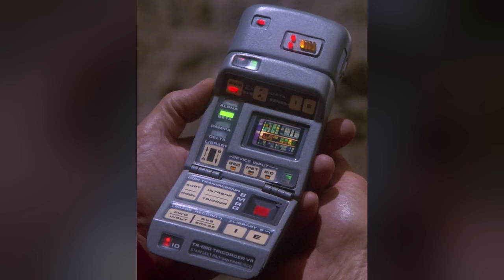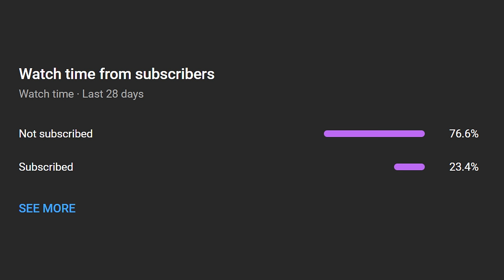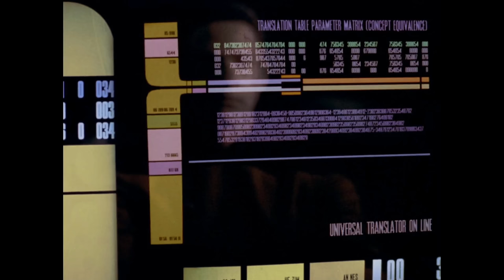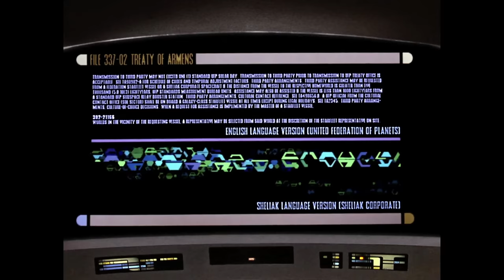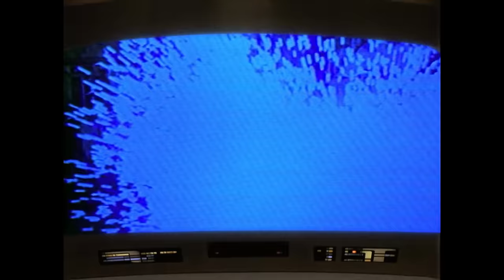Is This When TNG Got Good?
Star Trek: The Next Generation is one of the most popular sci-fi shows of all time. Its first two seasons have garnered the unfortunate reputation of being subpar, but how much better is the writing in season 3?

- CHAPTERS -
00:00 Intro
01:17 Background
03:31 Season Recap
27:46 Outro